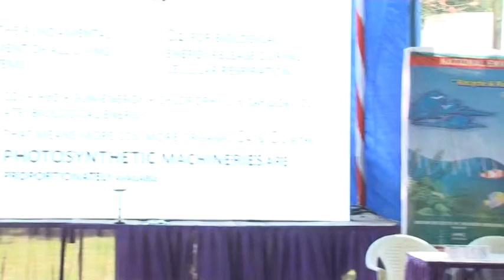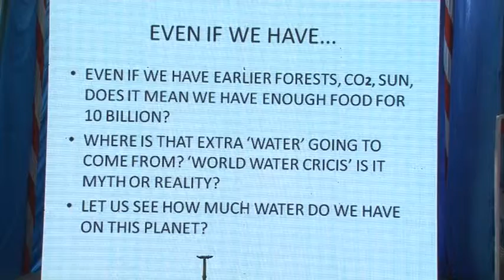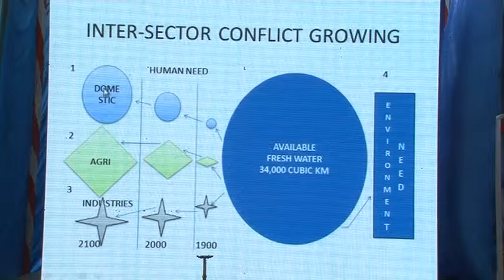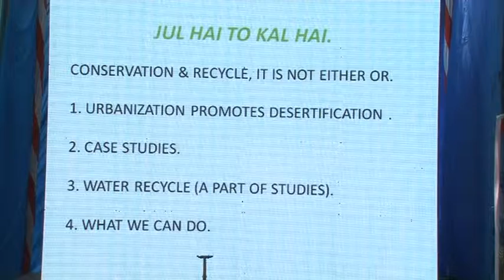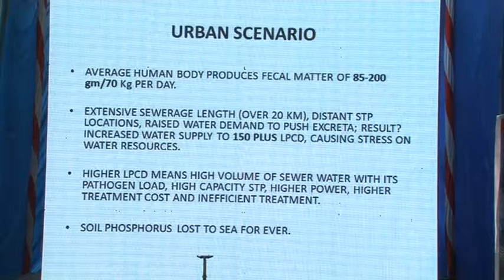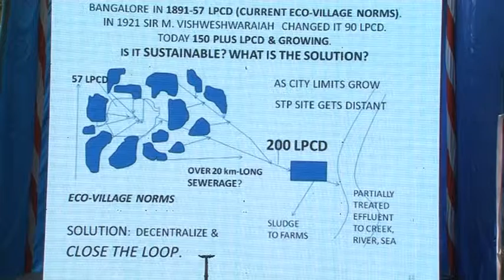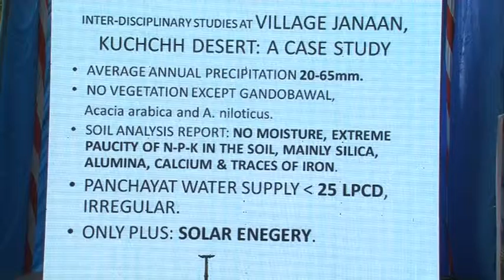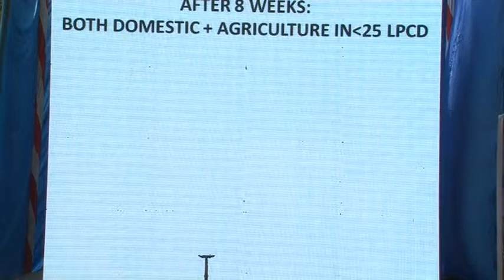EST Seminar 2014 @ GSFC on Recycle & Reuse of Waste Water to Preserve Aquatic Life - part 02-1 cd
National Environment Awareness Campaign 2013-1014 (biodiversity conversation)
Recycle & Reuse of Waste Water to Preserve Aquatic Life 16th March 2014 Sunday @ 9:00 am
GSFC (Fertilizer nagar) Vadodara